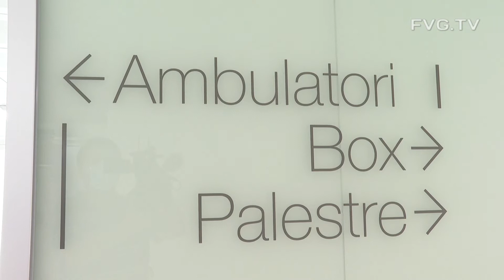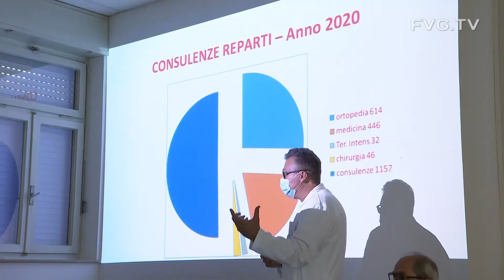Salute: Riccardi, nuova riabilitazione di S. Vito esempio da replicare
La nuova struttura, che ha una superficie di 640 metri quadrati contro i 350 della precedente, è ubicata al piano terra del presidio ospedaliero sanvitese (corpo A/nuova entrata H), garantendo così un netto miglioramento dell'accessibilità soprattutto per gli utenti con disabilità. L'allestimento del nuovo reparto ha consentito un'implementazione del numero di ambulatori medici, passati da uno a tre, e un aumento delle dimensioni dei box per le terapie. Inoltre è stata realizzata una palestra per la riabilitazione che può essere divisibile in 2 ambienti indipendenti.